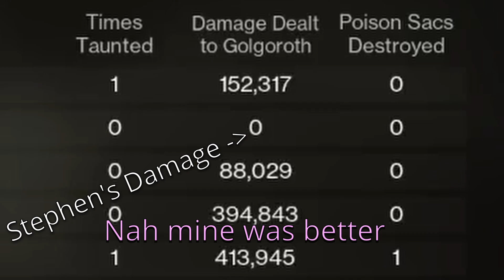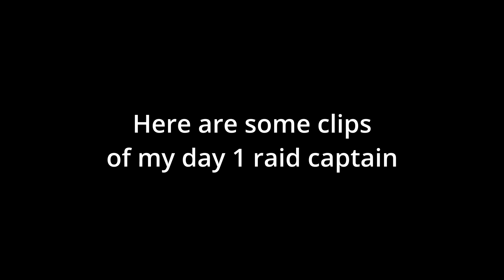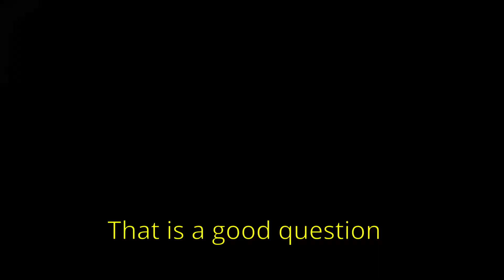Destiny 2 Moments That Will Revive the Witch Queen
To kick off the new season I decided to edit all of the funny moments I've banked since the last video. Hope you enjoy!